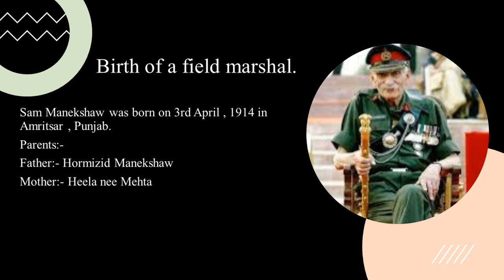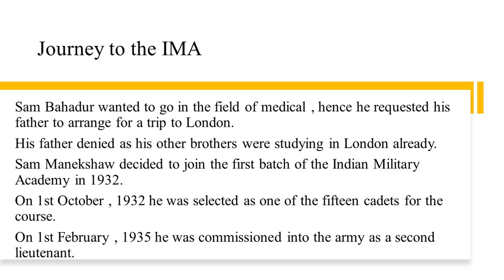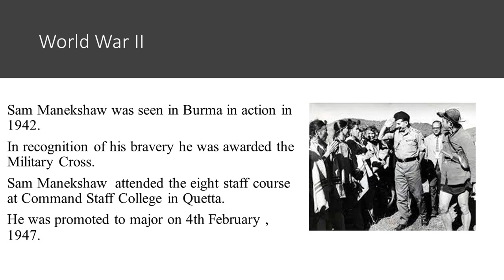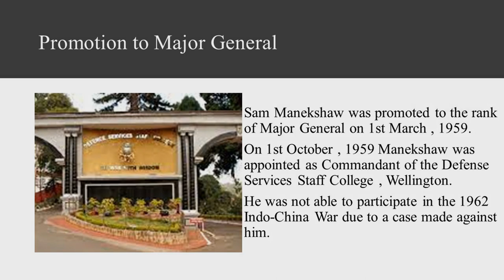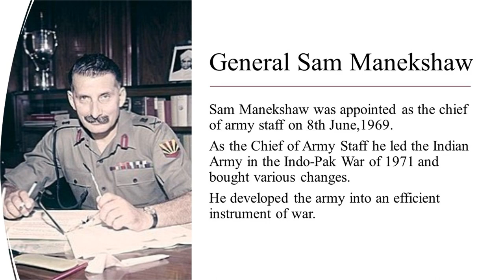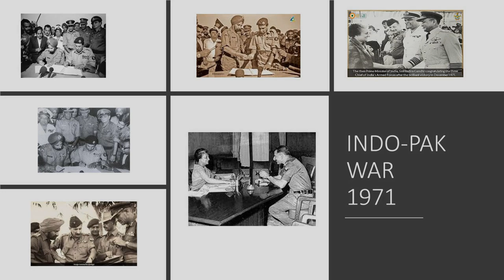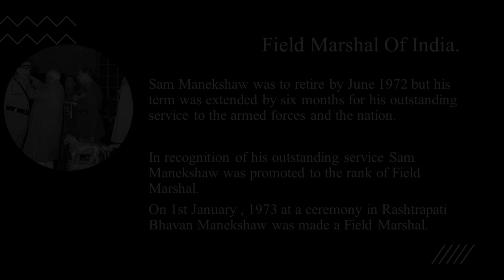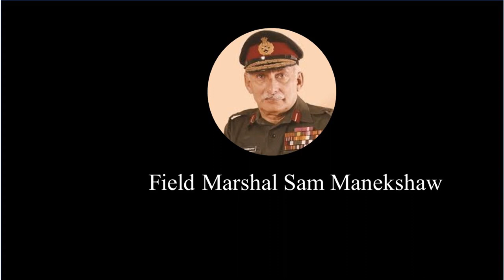"Legacy of Valor: Sam Manekshaw in the 1971 India-Pakistan War"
A short documentary on the life of Field Marshal of India Sam Manekshaw.
Chapters:-
00:00-01:11 Intro
01:12-01:50 Birth of a Field Marshal
01:51-02:21 Early Years & Education
02:22-03:19 Journey to the Indian National Academy
03:20-04:04 World War II
04:05-04:24 Into 8th Gorkha Rifles
04:25-04:44 INDO-PAK WAR 1947
04:45-06:18 Promotion to Major General
06:19-07:17 Awarded the Padma Bhushan.
07:18-07:47 As the 8th Cheif of Army Staff
07:48-10:36 INDO-PAK WAR 1971
10:37-11:37 The Field Marshal of India
11:38-12:04 Personal Life & Awards
12:05-13:05 Death
13:06-14:27 Outro

I have referred Field Marshal Marshal Sam Manekshaw as Manekshaw repeatedly instead of using other words. Inconvenience Regrated.